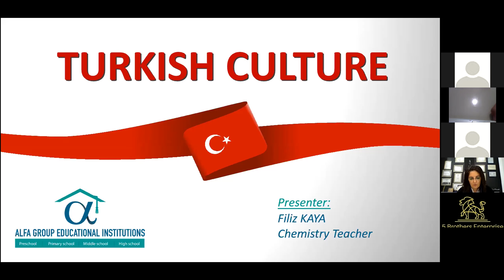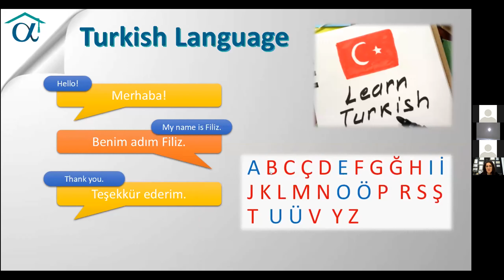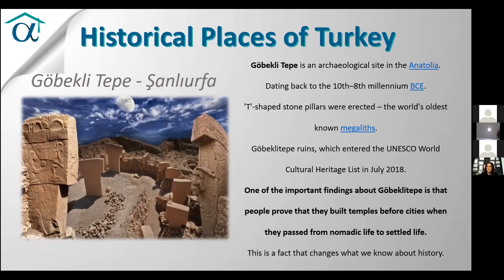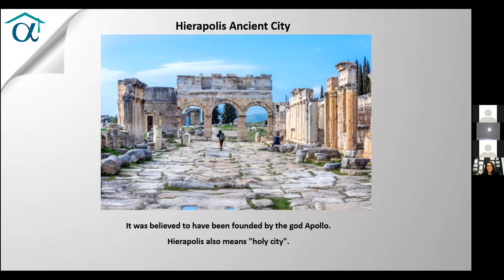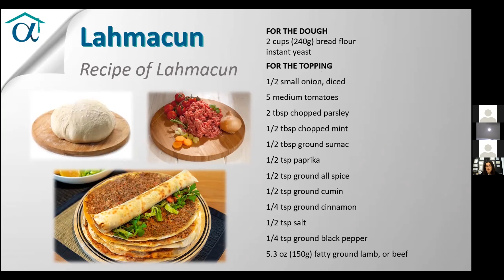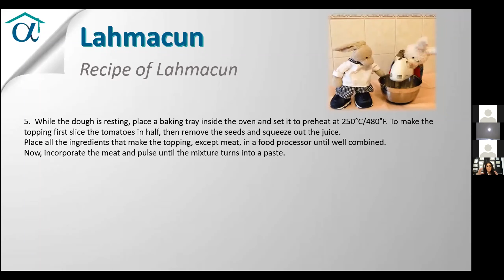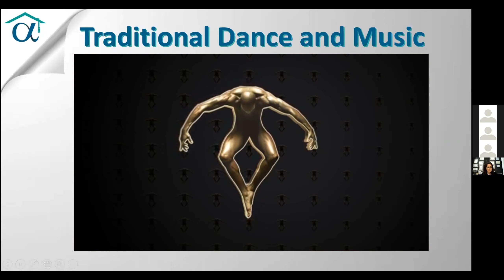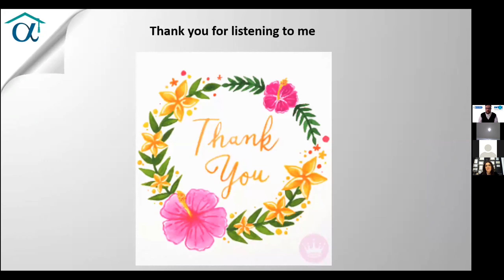Turkish Culture | INTOC Culture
In this lesson of INTOC, participants makes introduction about their country’s culture. Today we are watching Turkish Culture in this episode.

Online event is hosting students from Turkey, Malaysia, Indonesia, Kazakhstan, Ireland and South Africa.

You can find answers to this questions in this video:
What is Turkish culture?
Are Turkish dishes delicious?
How to visit Turkey?
How to make Lahmacun?
Where is Turkey?
Who are Turks?
Where is Gobekli Tepe?
What is the mystery of Gobekli Tepe?
Where is the capital of Turkey?
How can I see the Istanbul?
Why are the tourists wants to see Antalya?
Where is Antalya?